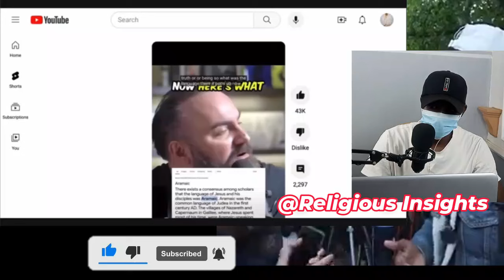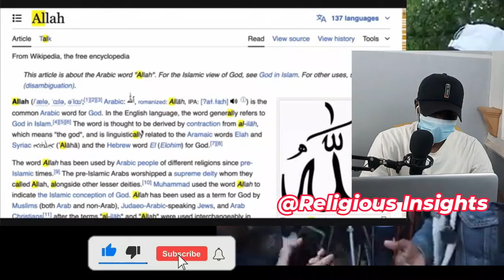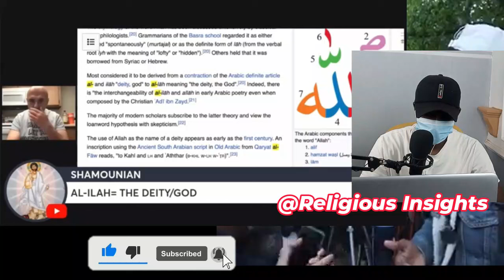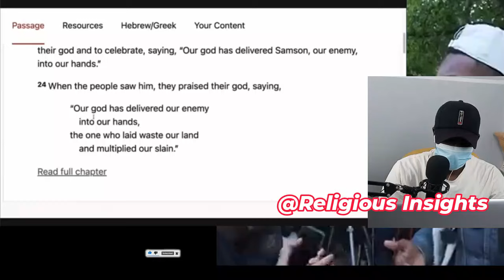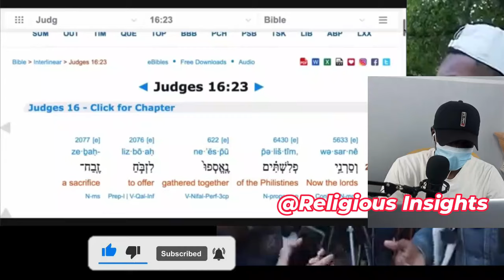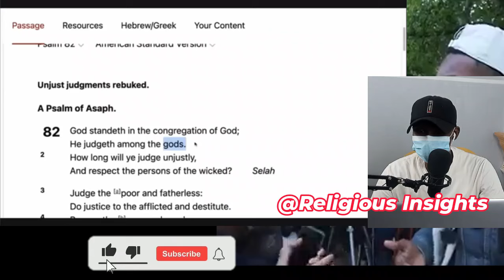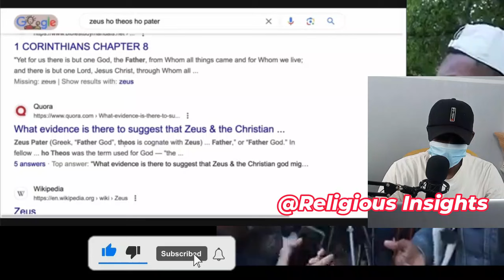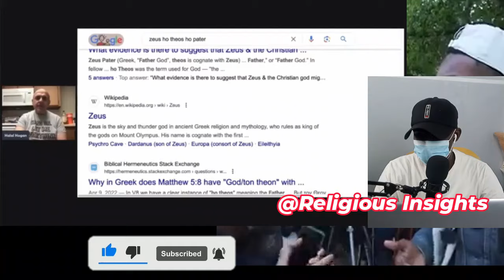Debunking The Muslim WHO Claims That Jesus Called God ‘Allah’ In Aramaic - Sam Shamoun